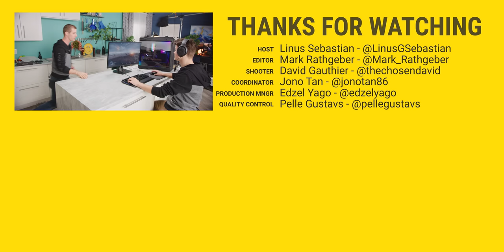We RUINED His Gaming Rig - ROG Rig Reboot 2019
Thanks to the ASUS Republic of Gamers for sponsoring this video! Check out the complete line of ASUS ROG gear on Amazon (Paid Link)

Our first international winner for ASUS ROG Rig Reboot 2019! He came all the way from Australia... or was it Poland... maybe both? Well, he got a computer with an NVIDIA 2070 SUPER and built it with yours truly.

Buy Case TUF Gaming GT501:
On Amazon (Paid Link)

Buy Power Supply: ASUS ROG Thor 850

Buy RGB Controller: ROG Terminal

Buy Storage Teamgroup Delta MAX SSD 1TB